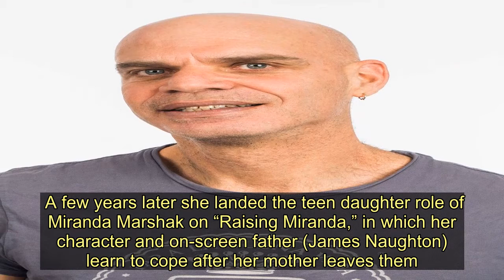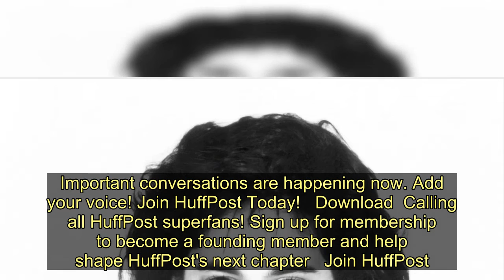1980s Sitcom Star Royana Black Dies At Age 47 - Today News